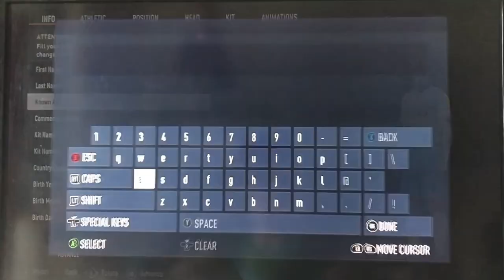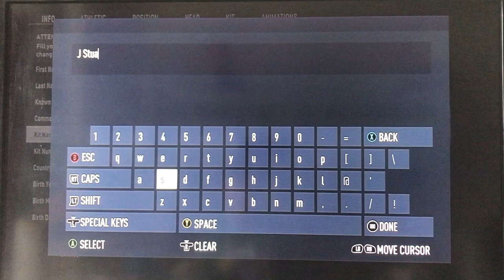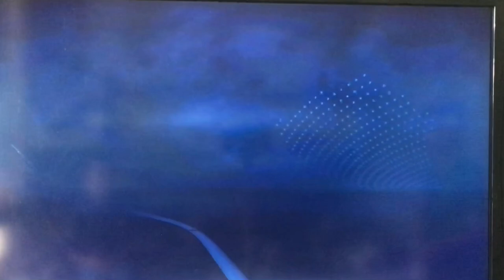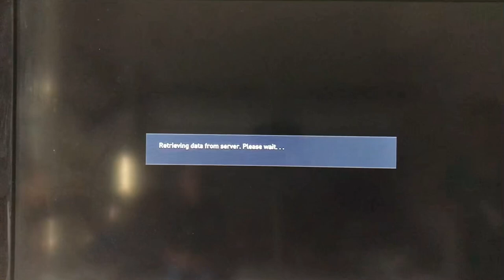My player career mode episode 1!! James Stuart starts his career at Bristol Rovers!!